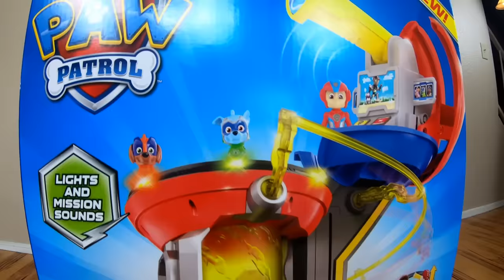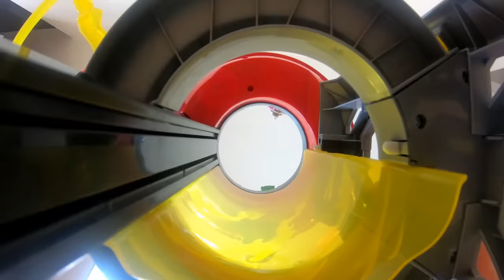Paw Patrol Mighty Pups new Mighty Lookout Tower for kids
Alonso uses his magic wand to transform his Paw Patrol Lookout Tower in the new Mighty Lookout Tower with all the Mighty Pups friends!! he will play using all the new feutures in this toy
Kids will learn that help others and team work are great!
MIGHTY LOOKOUT TOWER: Standing at 2 and 3/4-feet tall, kids have the perfect vantage point of Adventure Bay from the real working telescope! When trouble is spotted, push the buttons to activate real lights and sounds and help the PAW Patrol save the day!
INTERACTIVE MISSIONS: Place all 6 Mighty Pups on the platform spot that lights up in their uniform color. Push the button on the tower to hear Ryder give missions – the platform lights blink, landing on the right pup for the job!
WORKING ELEVATOR AND ZIPLINE: Send pups up to the top of the Mighty Lookout Tower in the working elevator, and back down the tower on the mighty zip line when trouble strikes! Launch the pups from the base of the tower straight into action!
Take the pups on mighty missions with the Mighty Lookout Tower!
Includes: 1 Mighty Lookout Tower, 1 Chase Figure, 1 Mighty Pups Vehicle, 5 Zip Line Clips, 1 Sticker Sheet, 1 Instruction Sheet

With the help of Chase, Marshall, Rocky, Rubble, Skye and Zuma, Alonso rescues a Lego friend who is stuck under a lot of Lego pieces.

Don't miss this awesome toy review video for kids!